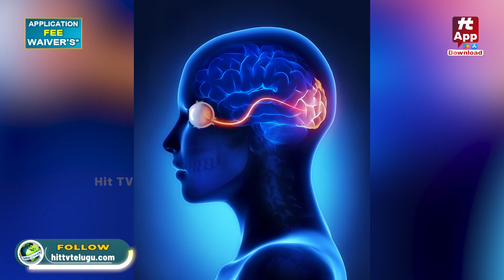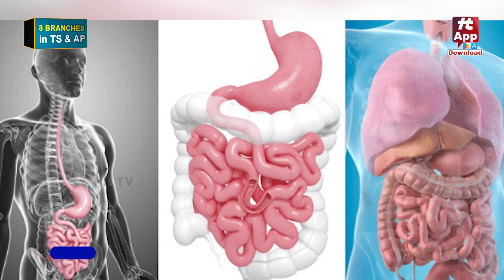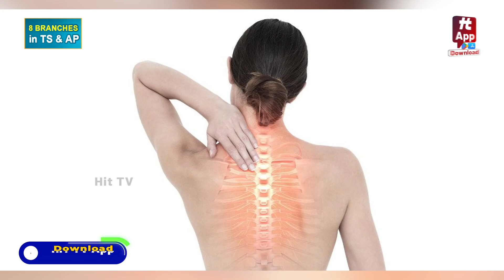వాకింగ్ చేసిన చేయకపోయినా ఈ 10 విషయాలు తెలుసుండాలి..! | Daily Walking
Watch : వాకింగ్ చేసిన చేయకపోయినా ఈ 10 విషయాలు తెలుసుండాలి..! | Daily Walking | Hit TV Telugu News